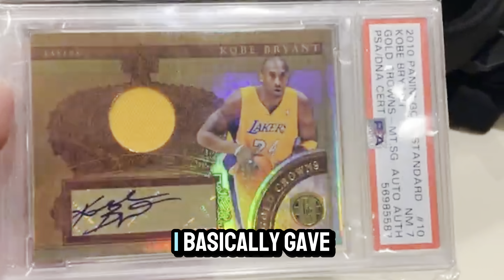“FOMO: Missing My 3rd National in a Row, Importance of Trade Nights, and Life Updates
Feeling the FOMO hard as I miss my third National Sports Card Convention in a row! 🥲 In this video, I dive into why trade nights are so important, share my experiences with big card hauls, and give you a few life updates. Whether you’re a card collector or just curious about the hobby, join me for a fun and informative chat.

📍 LA Sports Cards

Visit me at LA Sports Cards!